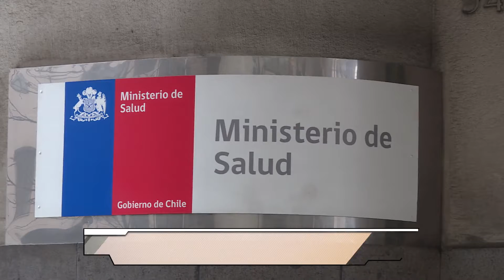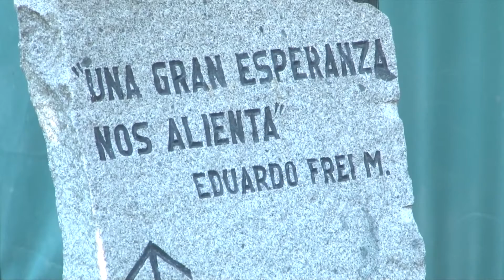PRESIDENTE PIDE A MAÑALICH RESOLVER SITUACIÓN DE SUBSECRETARIO CASTILLO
El Presidente de la Cámara, Iván Flores, se reunió con el ministro de salud, Jaime Mañalich. En la oportunidad trataron una serie de temas, entre ellos el problema surgido entre los parlamentarios DC y el subsecretario, Luis Castillo.